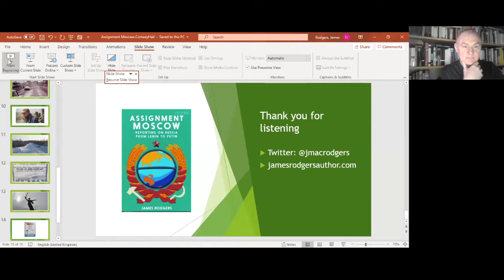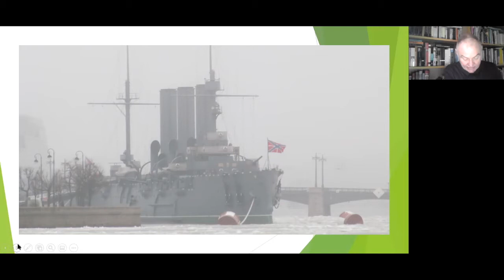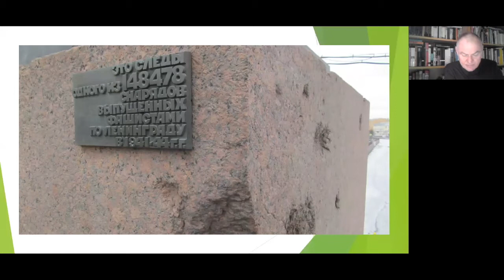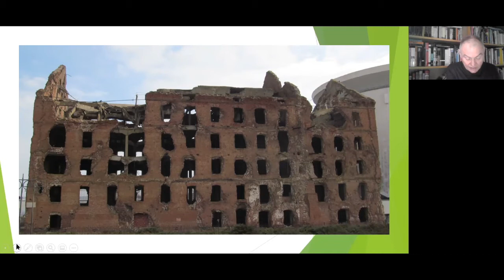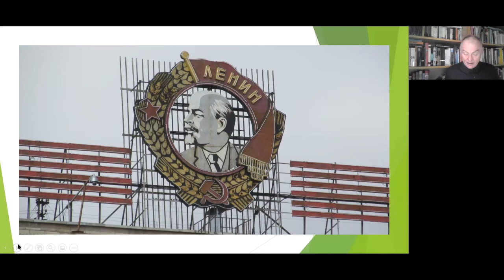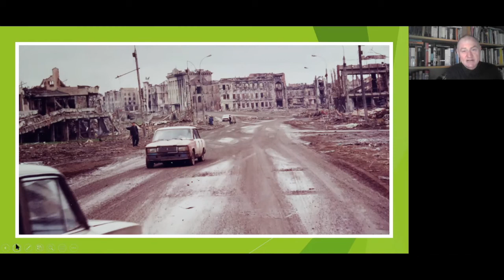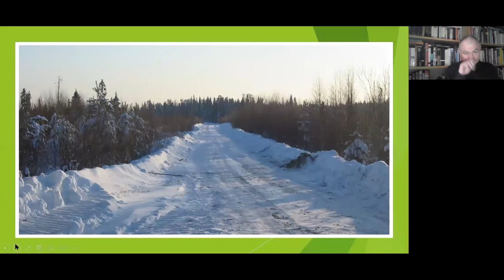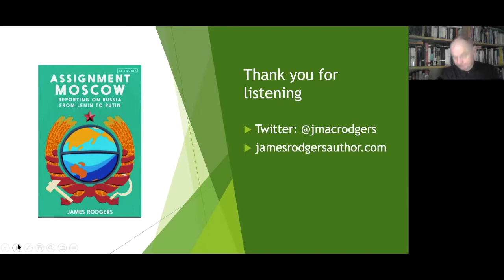Thinking On Sunday: Assignment Moscow – Reporting on Russia from Lenin to Putin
The story of western correspondents in Russia is the story of Russia’s attitude to the west. Russia has at different times been alternately open to western ideas and contacts, cautious and distant or, for much of the twentieth century, all but closed off.

In this online talk, former foreign correspondent James Rodgers analyses the news coverage of Russia throughout history, from the coverage of the siege of the Winter Palace and a plot to kill Stalin, to the Chernobyl explosion and the Salisbury poison scandal.

[This talk was held online by Conway Hall in 2020, whilst our London venue was closed during the Covid-19 lockdown in the UK]